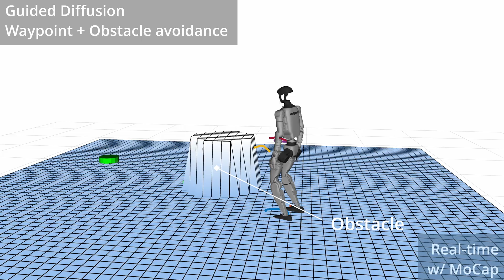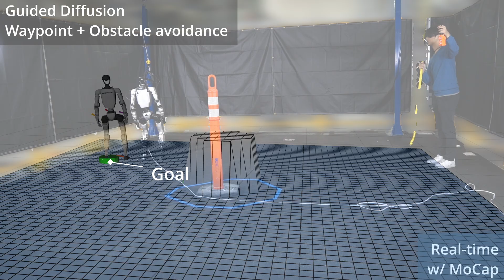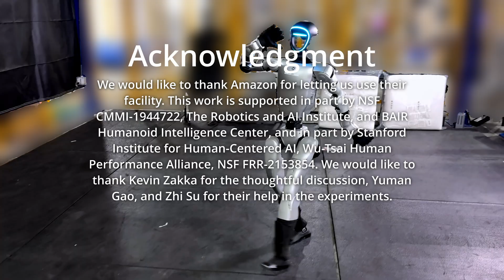BeyondMimic: From Motion Tracking to Versatile Humanoid Control via Guided Diffusion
Learning skills from human motions offers a promising path toward generalizable policies for whole-body humanoid control, yet two key cornerstones are missing: (1) a scalable, high-quality motion tracking framework that faithfully transforms kinematic references into robust, extremely dynamic motions on real hardware, and (2) a distillation approach that can effectively learn these motion primitives and compose them to solve downstream tasks. We address these gaps with BeyondMimic, a real-world framework to learn from human motions for versatile and naturalistic humanoid control via guided diffusion . Our framework provides a motion tracking pipeline, capable of challenging skills such as jumping spins, sprinting, and cartwheel with state-of-the-art motion quality. Beyond mimicking, we further introduce a unified diffusion policy that enables zero-shot task-specific control at test time using simple cost functions . Deployed on hardware, BeyondMimic performs diverse tasks including waypoint navigation, joystick teleoperation, and obstacle avoidance, bridging sim-to-real motion tracking and flexible synthesis of human motion primitives for whole-body control.